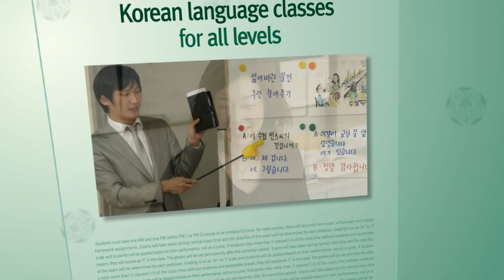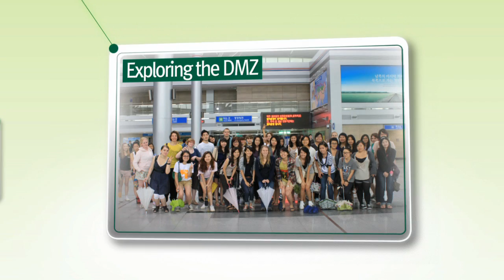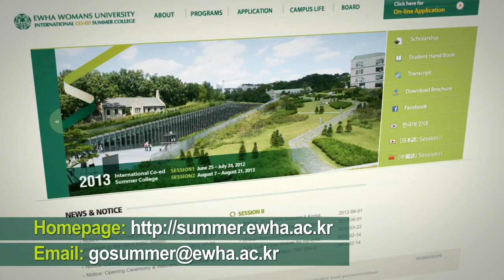Ewha International Summer College Video Clip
Ewha International Summer College Promo Video Clip